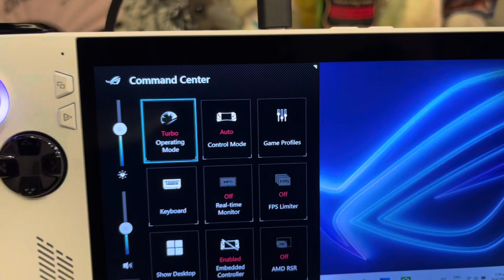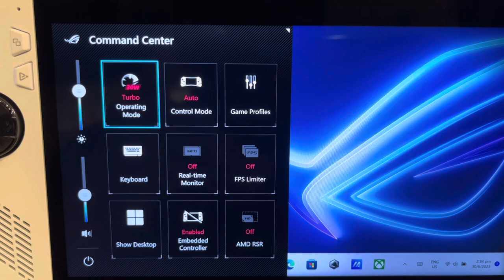Checking out the ROG Alky after updating for the 1st time! Quick run-through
Sharing a basic run through of some of the softwares included with the Asus ROG Ally.